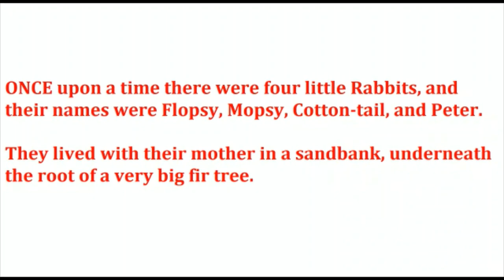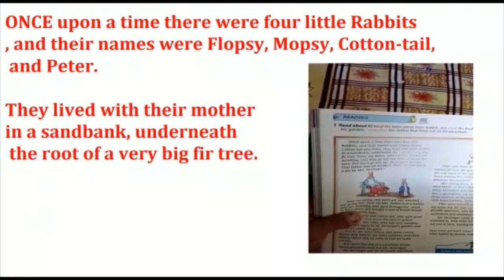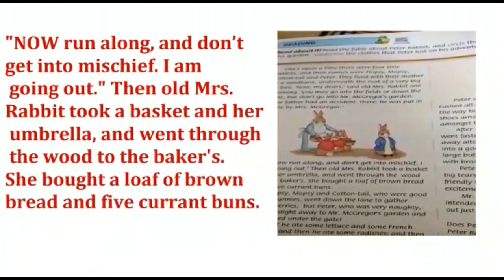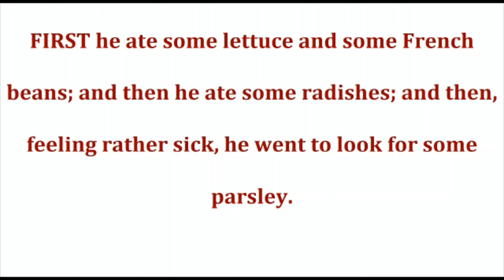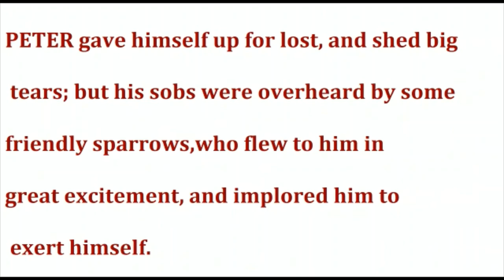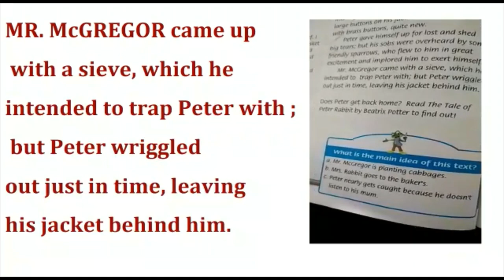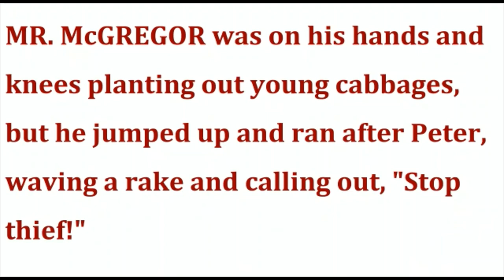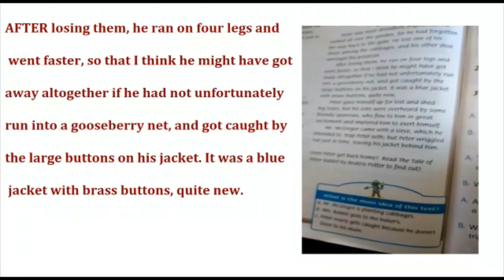-Fourth Grade Peter the Rabbit